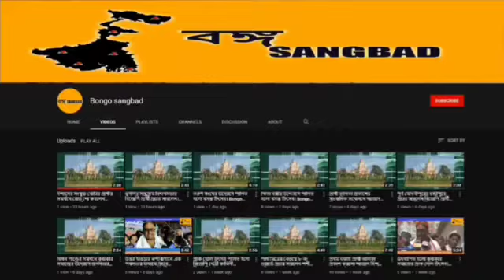নারী শক্তিকে অগ্রাধিকার ইন্টকন এক্সপোর।10th March,22| Bongo Sangbad